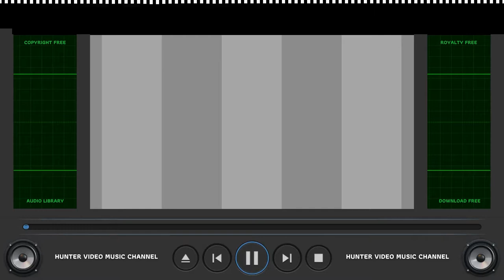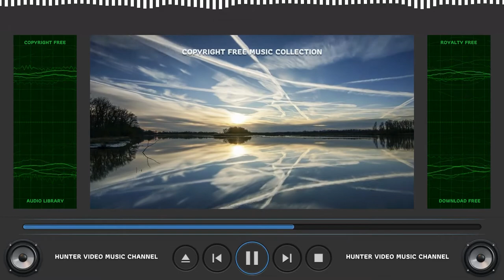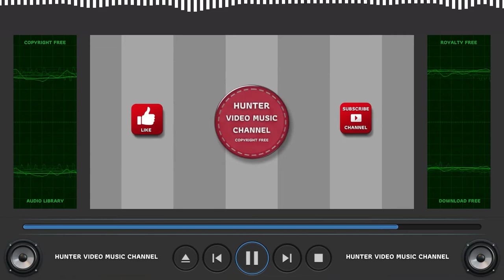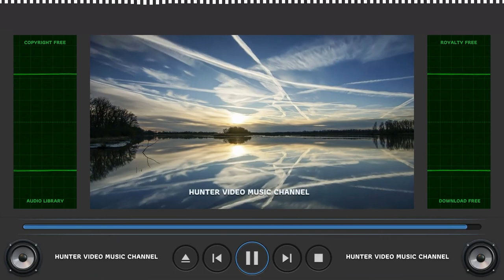⭐ Copyright Free Music Collection ⭐ Audio Library - Chillhop by NightCozy (Instrumental)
Audio Library - 074 - Chillhop by NightCozy (Instrumental)

Title: Chillhop Music
Author: NightCozy

ARB!$!#88#!$!ARB